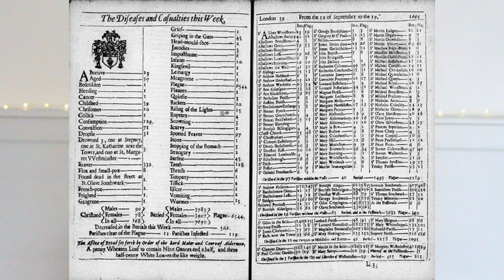THE GREAT PLAGUE OF LONDON | A HISTORY SERIES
WHAT I'M WEARING:
DRESS ► Motel
LIPS ► Buxom PlumpLine Lip Liner 'Covert Affair'